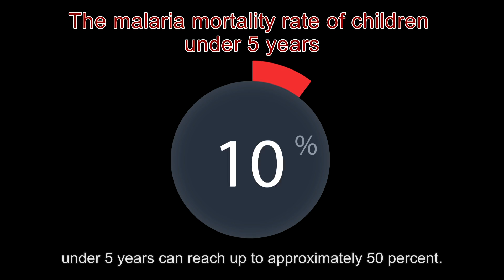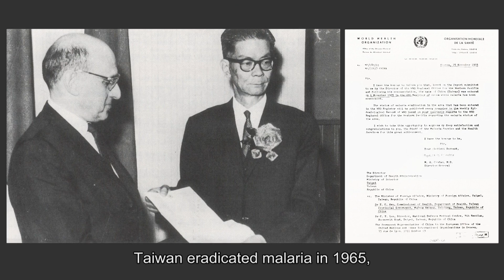The Malaria Fighter: Dr. Lien Jih-ching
At the age of 80, Dr. Lien Jih-ching took on the challenge of helping guide Taiwan’s efforts to combat malaria in the African nation of Sao Tome and Principe, where child mortality rates can reach up to 50 percent. A noted mosquito expert, Dr. Lien discovered 1 percent of known mosquitoes worldwide. Using his extensive expertise, he helped develop a comprehensive malaria control program that led to a startling reduction in malaria morbidity and mortality rates in the country. This video explores Dr. Lien and the Taiwan control team’s remarkable achievements in combating malaria in Sao Tome and Principe.

感謝
國史館 提供資料
國防醫學院預防醫學研究所 協助拍攝
臺灣大學環境衛生研究所 協助拍攝
衛生福利部疾病管制署 提供資料
連日清教授 協助拍攝
蔡坤憲教授 協助拍攝
林昌棋教授 協助拍攝